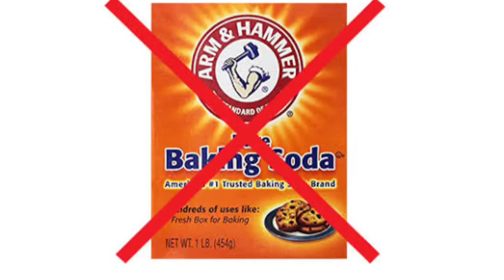Diy Deoderant without baking Soda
Diy Deoderant without baking soda..Which was not allergy to skin.. Homemade Deoderant is also lighten your dark underarm into light.